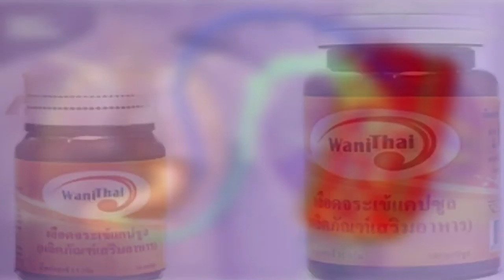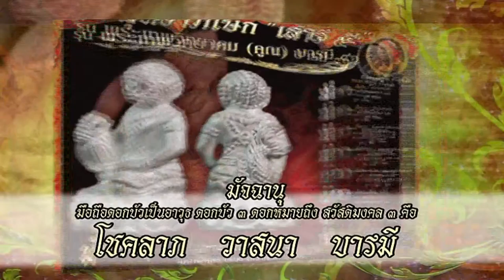ช่อง 8 ทีวีพูดได้ รายการ ศรัทธาพลิกชะตาชีวิต 28-01-59 เบรก 2